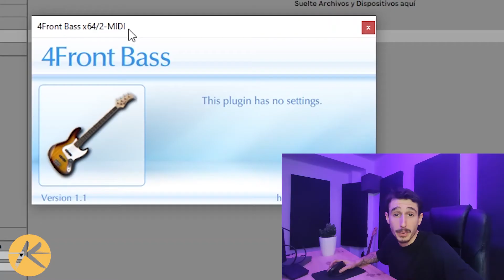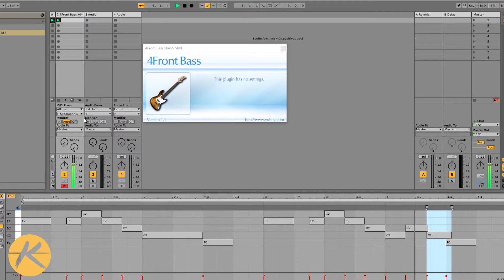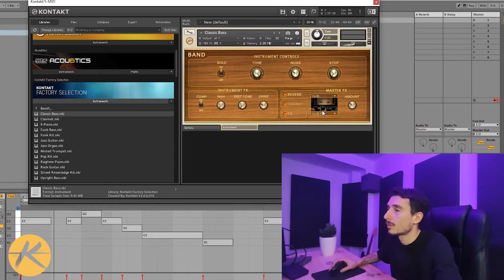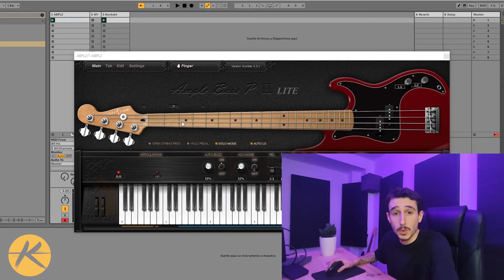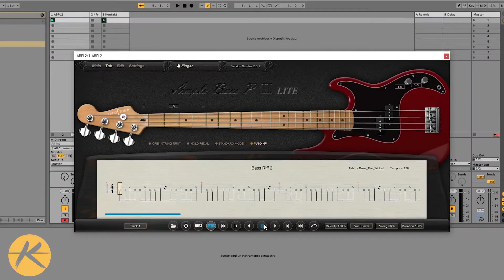🚩3 Mejores BAJOS VST GRATIS que NECESITAS en 2021 [TE INTERESA!!!]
He probado muchos BAJOS VST gratuitos y te he traido los mejores!

🎁 Abre tu regalo:
👉 REGALO 1: Aprender a hacer Beats de alto nivel en 12 semanas

En este vídeo muestro los plugins 4FRONT BASS, FUNK BASS y CLASSIC BASS (Kontakt Factory Selection) y Ample Bass P 2 Lite.